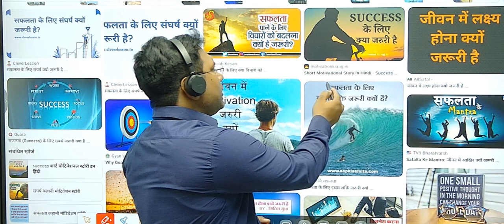दिल की बात:-सफलता क्यों जरूरी है? जहां खरे हो जाओ रास्ता वहीं से शुरू हो..